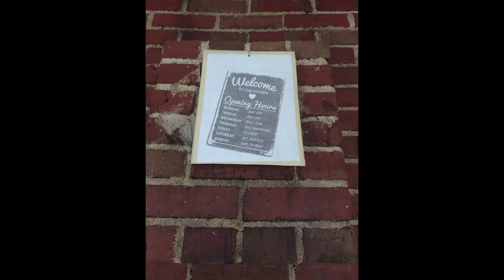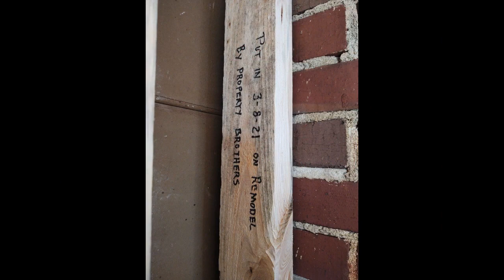2021 Ryman Open House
Renovations to the St. Paul's Lutheran Church parsonage, 2021